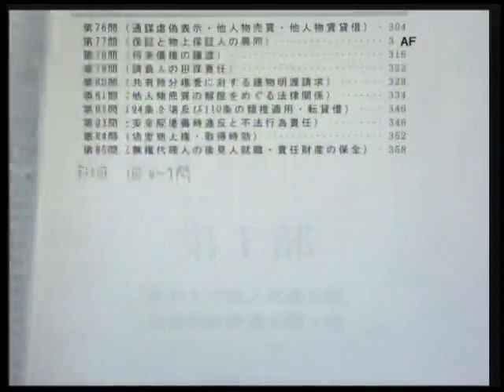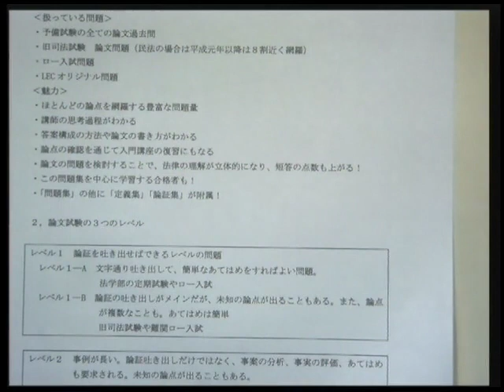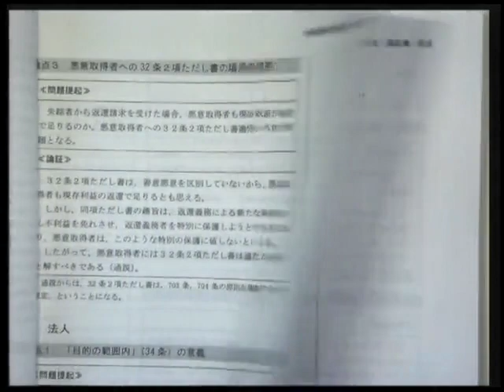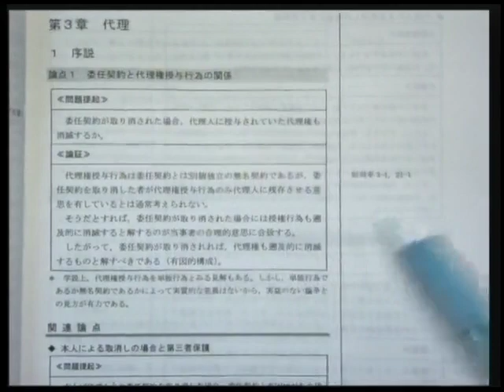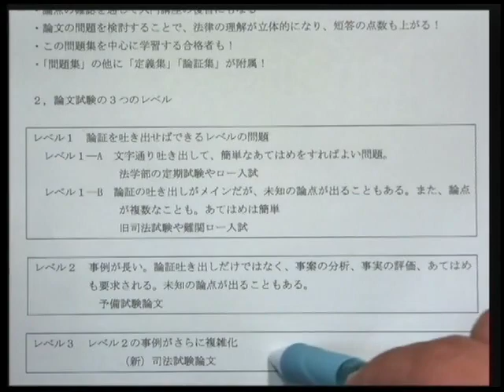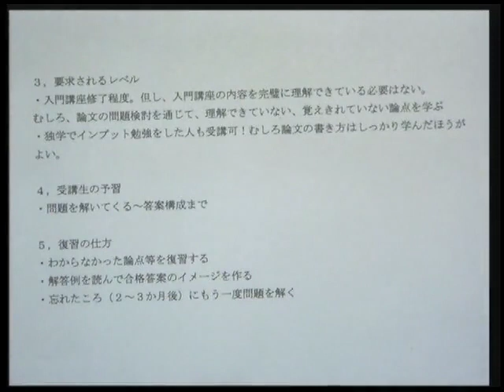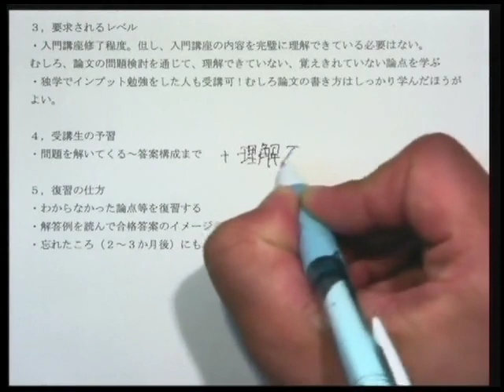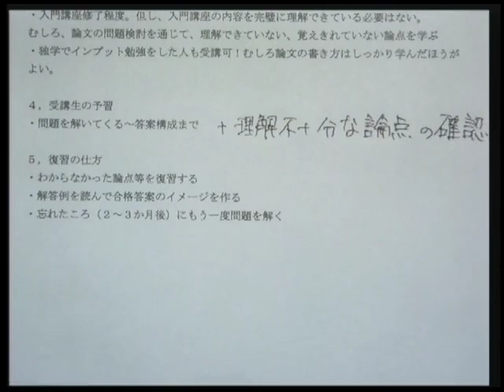【LEC司法試験予備試験】合格答案作成講座活用術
担当：武山茂樹LEC専任講師
豊富な問題を通じて問題開放のスキルを身につける！「合格答案作成講座」の活用法を余すことなくお伝えします。